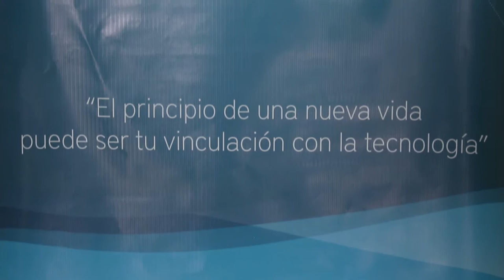POETA continua fortaleciendo procesos con Instituto Santo Angel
A través de la fotografía el proyecto POETA busca mostrar a los jóvenes una nuevas alternativas de vida, así de la mano de la tecnología los jóvenes pueden optimizar sus habilidades y ampliar su visión del mundo, generando en ellos una proyección a futuro de ideas de emprendimiento innovadoras, que contribuyan a que ellos puedan salir adelante.